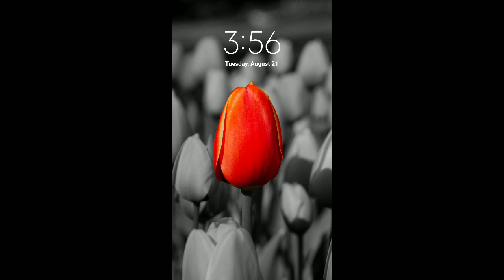Bus Racing Hill Climb #1 - ANDROID IOS Gameplay FHD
Bus Racing Games brings you the best in class racing experience. Racing on the streets has ended. Its time to race on Hill Climb Tracks. You'll need to master the art of control, balance, speed and drift if you want to reach the finish line on these hill climb tracks.

Bus Racing games offers a real-time multiplayer, race against your friend or against a random opponent. Its time to get on the driving chair and prove your driving skills. Driving a Bus is difficult but Racing a Bus is much more challenging.

Race through hill climb, dangerous obstacles and reach your destination. A very smooth gameplay brings you the real experience of driving and racing a bus.

Wonderful 3D environment brings more life to the game, 3 different themes to play, and lots of buses to upgrade.

Start the extreme racing experience and perform insane driving control on some of the most difficult hill climb tracks.